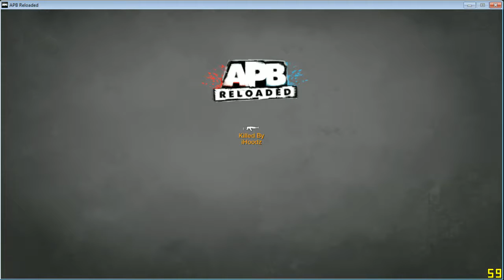APB con XO. MAY 13 #3 [STREAM] - 1 / 7